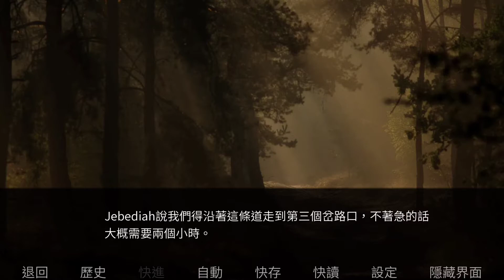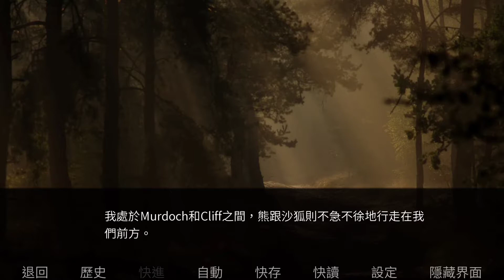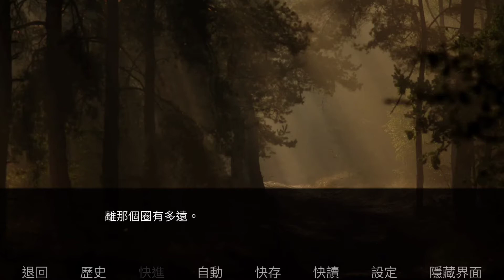The Smoke Room-Cliff線(第九集)迷路的森林/無法解釋的房子